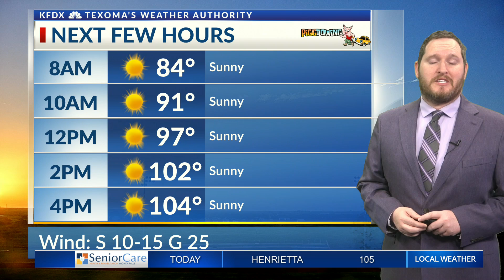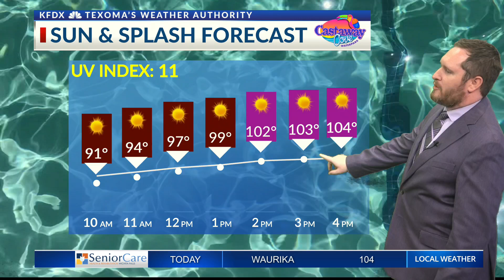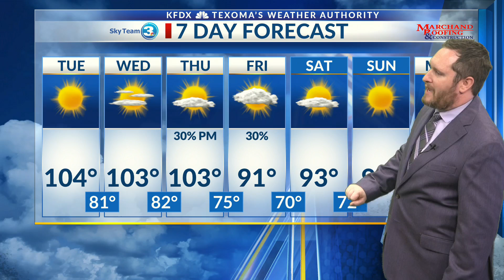7 Day Forecast — Tuesday, July 2, 2024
7 Day Forecast — Tuesday, July 2, 2024